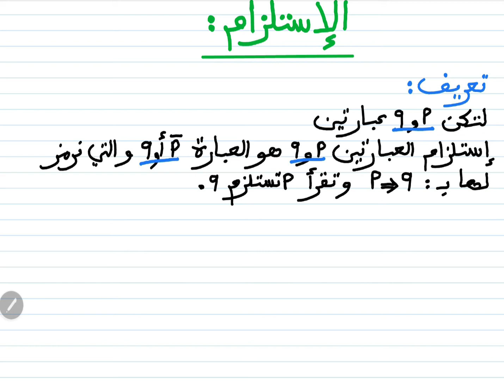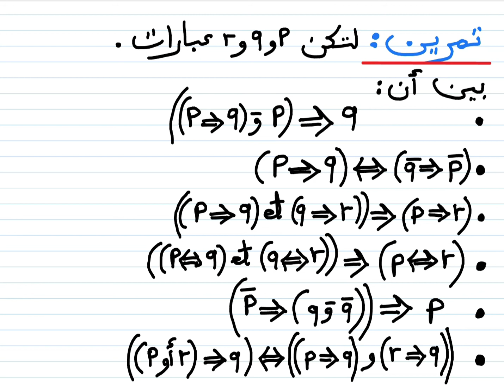الفيديو 10 من درس المنطق : الإستلزام و التكافؤ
في هذا الفيديو اتطرق لنفي للإستلزام و التكافؤ كما اتطرق لأمثلة  مع تمرين في اخر الفيديو  .  هذا الدرس مهم جدا بالنسبة للتلاميذ و الدارسين لمادة الرياضيات .
هذا الفيديو يخص اصحاب السنة الأولى باكالوريا علوم رياضية و الأولى باكالوريا علوم تجريبة و الاولى باكالوريا علوم انسانية و الأولى باكالوريا اداب